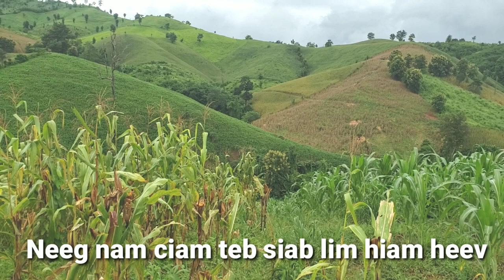Neeg nam ciam teb siab lim hiam heev